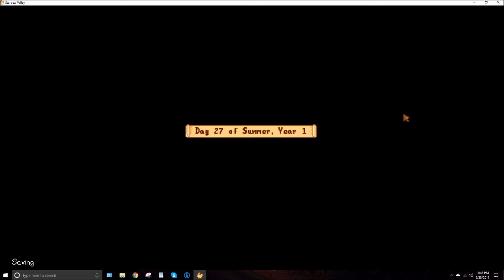completing the boiler room!! :D (Kira Plays Stardew Valley ep 19)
come have fun with me on stardew valley a nice 8bit game a different journey to partake in :)